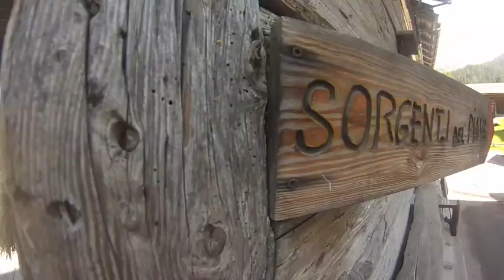Prima settimana della stagione Pendenze Pericolose 2020.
le nostre attività ciclistiche racontate solo da immagini